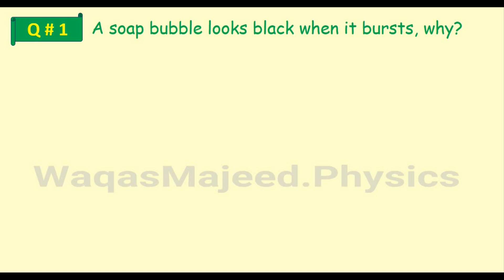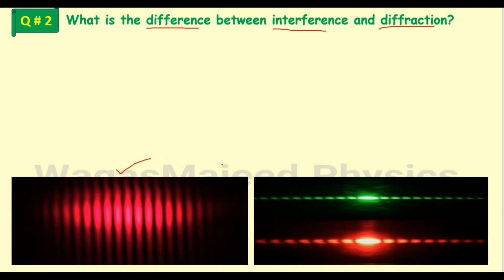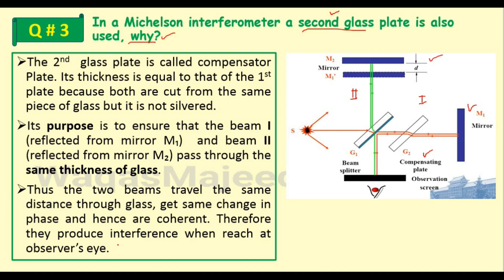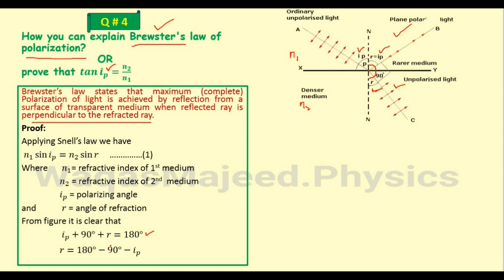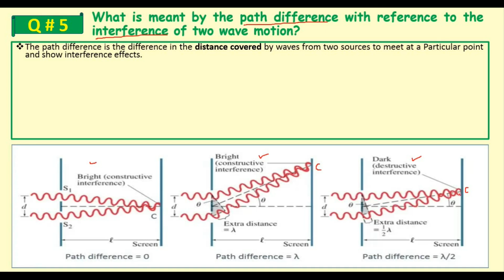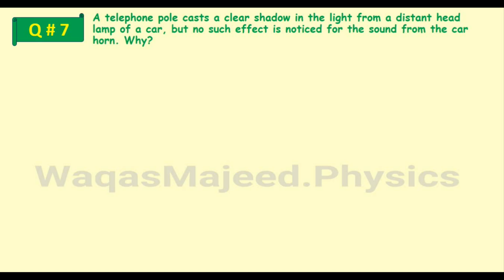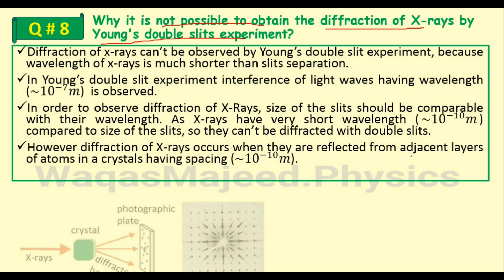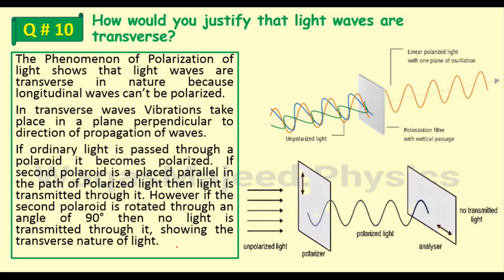Chapter 9 | Physical Optics | Conceptual Questions | Physics Class 11| Federal Board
Dear students and Viewers, here I am presenting easy and authentic solutions to the conceptual questions of chapter 9 "Physical Optics" for class 11 Physics. The solutions are in accordance to the syllabus of Federal Board, Peshawar Board, Mardan Board and all board of KPK.

chapter 9
Physical Optics
1. A soap bubble looks black when it bursts, why?
2. What is the difference between interference and diffraction?
3. In a Michelson interferometer a second glass plate is also used, why?
4. How you can explain Brewster's law of polarization?
5. What is meant by the path difference with reference to the interference of two wave motion?
6. Why it is not possible to see the interference where the light beams from the head lamps of a car overlap?
7. A telephone pole casts a clear shadow in the light from a distant head lamp of a car, but no such effect is noticed for the sound from the car horn. Why?
8. Why it is not possible to obtain the diffraction of X-rays by Young's double slits experiment?
9. Can we apply Huygen’s principle to radar waves?
10. How would you justify that light waves are transverse?

1st year physics
Short questions
conceptual questions
Exercise Solution